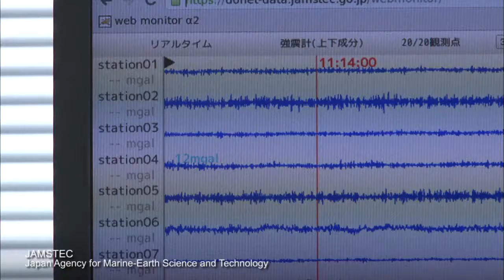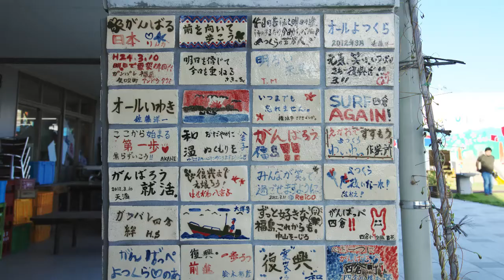Japan Into The Future With Canada Geography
日本とカナダの外交関係９０周年記念して作成された「日本紹介ビデオ」です。
こちらは風土編。
美しい四季、各地で異なる景色と文化
自然災害から復興する技術と経験は、世界に伝えたいことの一つです。